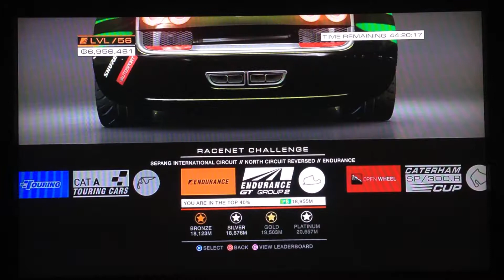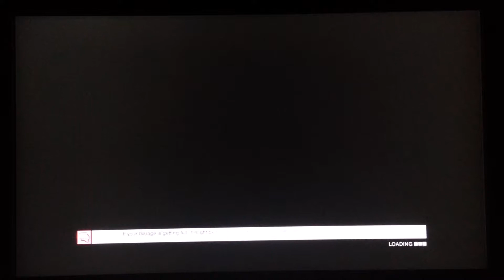GRID Autosport (PS3) - RaceNet Challenge #4, Part 5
The Lancia Delta Cup is back, for more time attack, for the RaceNet challenge.

Developer(s): Codemasters
Publisher(s): Codemasters Racing (PlayStation 3, Xbox 360 & PC), Feral Interactive (Linux, OS X, iOS, Nintendo Switch & Android)
Series: TOCA
Platform(s): PlayStation 3, Xbox 360, PC, Linux, OS X, iOS, Nintendo Switch & Android
Release Date(s):
June 24th - 27th, 2014 (PlayStation 3, Xbox 360 & PC),
December 10th, 2015 (Linux & OS X),
November 27th, 2017 (iOS),
19th September, 2019 (Nintendo Switch),
2019 (Android)

Game mode: Online - RaceNet Challenge
Vehicle Discipline: Street Racing
Vehicle Class: Lancia Delta Cup
Race type: Time Attack
Track: Paris - Pont De L'alma
Laps: 3
AI Difficulty: Medium
Car: Lancia Delta HF Integrale Evo 2
Team: N/A